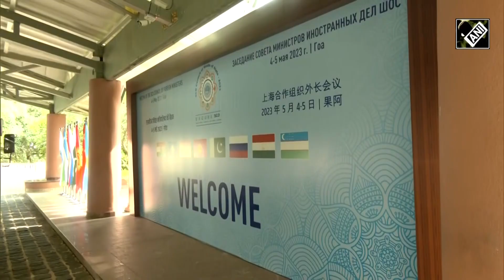EAM Jaishankar holds bilateral talks with Chinese Foreign Minister Qin Gang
EAM Jaishankar held a bilateral meeting with the Chinese Foreign Minister Qin Gang. Bilateral meeting was held on the sidelines of the SCO Foreign Ministers’ meeting. This is the second time that the Chinese Foreign Minister is in India this year. Qin Gang was in New Delhi in March for the G20 Foreign Ministers' meeting. The SCO Foreign Ministers’ meeting is scheduled to be held on May 05. The venue of the Foreign Ministers’ meeting is Taj Exotica in Goa.